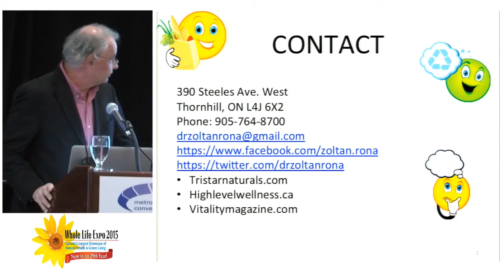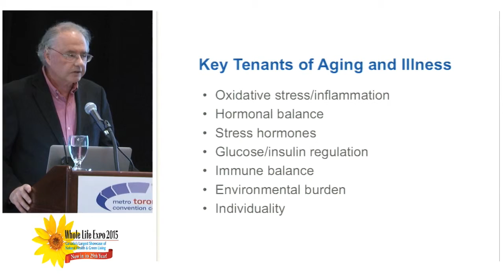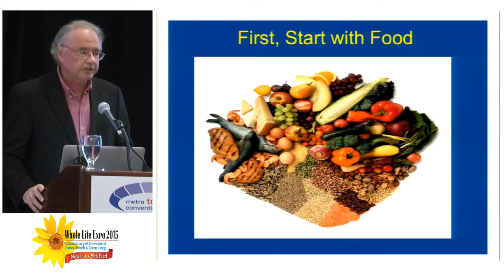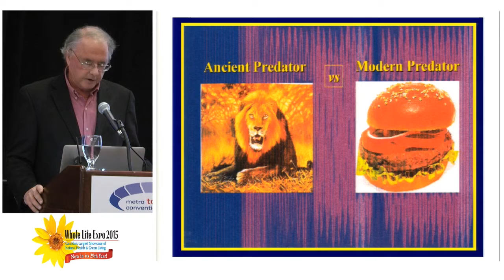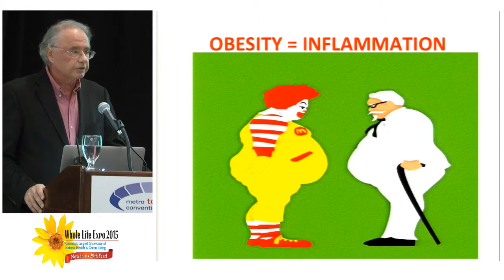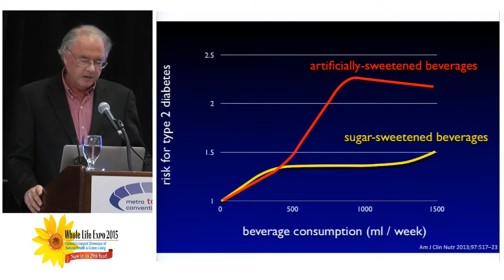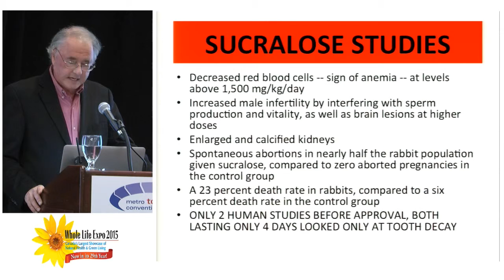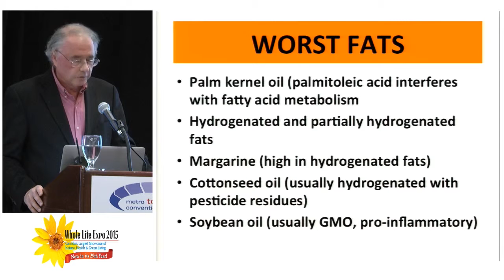Whole Life Expo 2015 Lecture Clip - Zoltan Rona